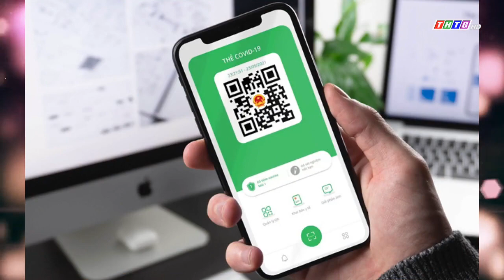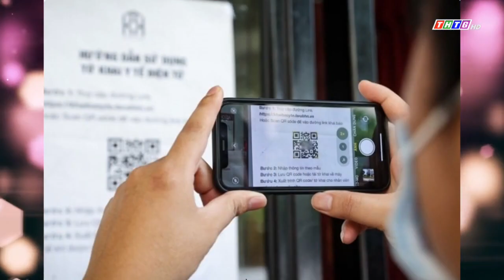Từ ngày 1.11 thống nhất mã QR trên tất cả các ứng dụng phòng chống Covid 19